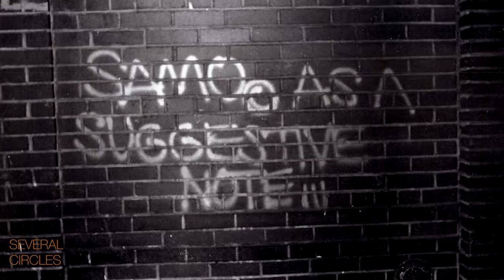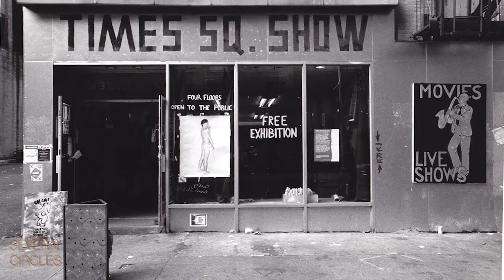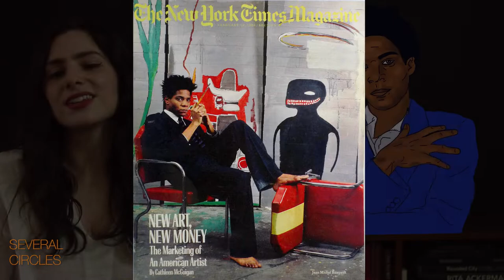Know the Artist: Jean-Michel Basquiat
Brooklyn-born painter Jean-Michel Basquiat (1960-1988) ascended to stardom in his early 20s. Swiftly dubbed "The Radiant Child" of the art world, Basquiat transformed New York City culture from the inside out with one of the brightest yet briefest careers in modern art history.

Several Circles is comprised of two loved up art professionals (and their cat, Jimmy) living and working in New York. Here, we tell the stories of seminal artists with upcoming or current exhibitions in the City. Written and hosted by Rachel, an art writer and editor. Produced by Jason, an art technician.